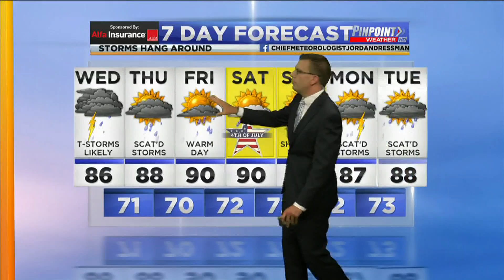Weather Forecast Tuesday June 30, 2020 With Chief Meteorologist Jordan Dressman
More rain and storms are in the forecast.